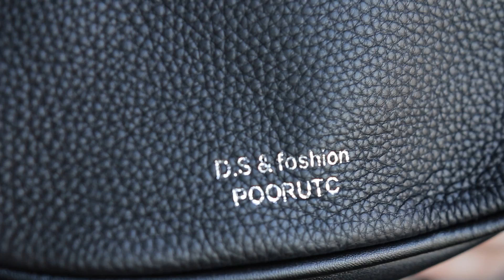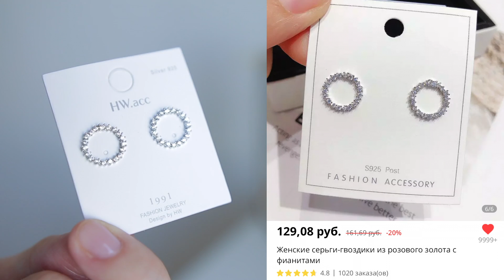БОЛЬШАЯ РАСПАКОВКА ALIEXPRESS // женские штучки: нижнее белье, аксессуары ОЖИДАНИЕ vs РЕАЛЬНОСТЬ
Мои параметры: 88-66-98 рост 169